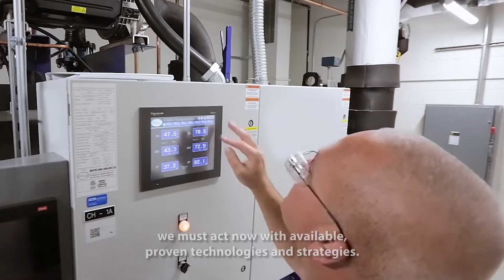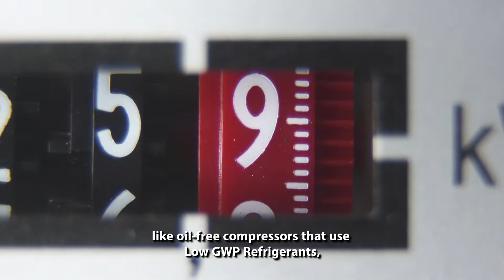The potential of heat recovery for achieving decarbonization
The industrial sector is responsible for 20% of greenhouse gas emissions. But heat recovery is making it possible to reduce these numbers while making buildings more efficient and more comfortable. Learn how Danfoss is creating sustainable technologies for heat recovery.